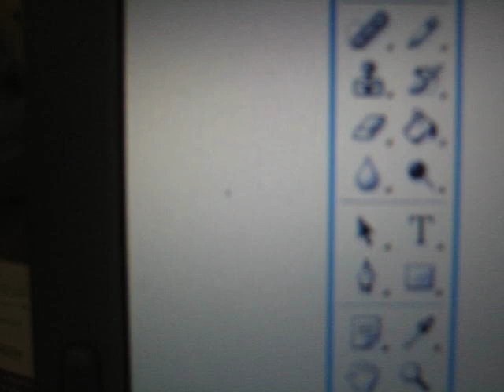bug in screen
bug in computer laptop screen